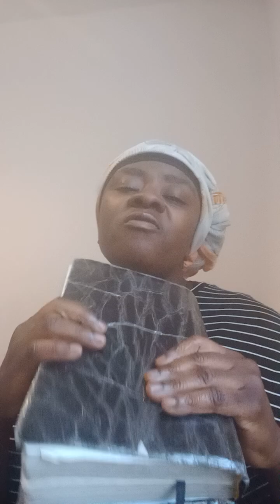why you need to Read the Bible